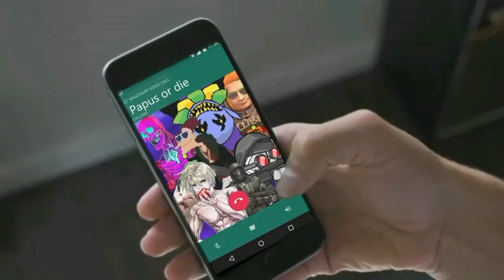LIVE OR DIE el comienzo del fin TRAILER